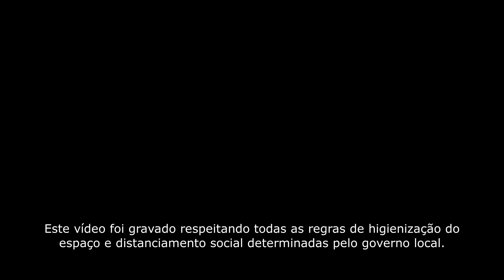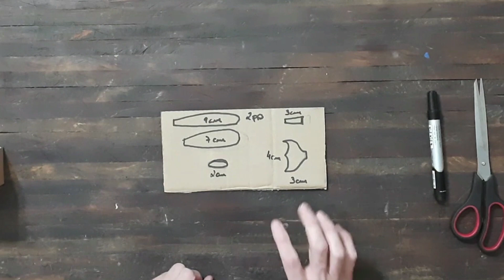Construindo Autômatos com Mecanismos Simples. Com Du Salzane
Autômatos são "máquinas" que se movimentam quando diversas peças trabalham em conjunto. Nesse tutorial, vamos construir pequenas narrativas visuais usando materiais simples e recursos da mecânica para gerar um movimento desejado.

Para esse tutorial você vai precisar de materiais simples: papelão, arames, colas, fita crepe e outros materiais que desejar para customização, como tintas por exemplo. Além disso, algumas ferramentas: tesoura, alicate de bico com corte, régua e caneta.